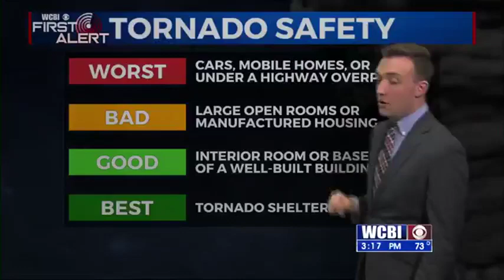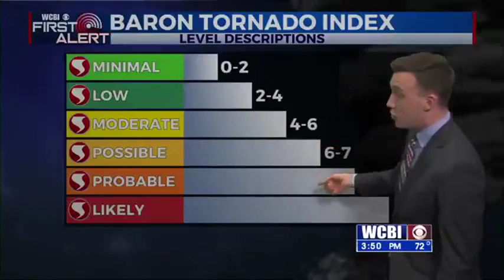WCBI North Mississippi Tornado Coverage - December 16th, 2019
Chief Meteorologist Keith Gibson and Meteorologist Trevor Birchett track tornado-warned storms through North Mississippi.